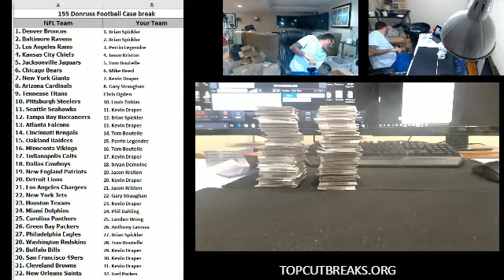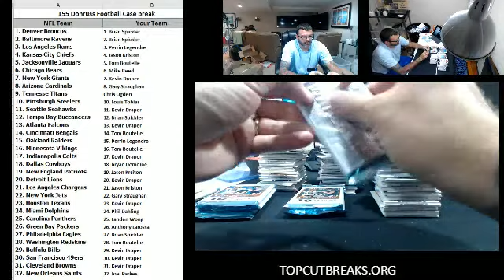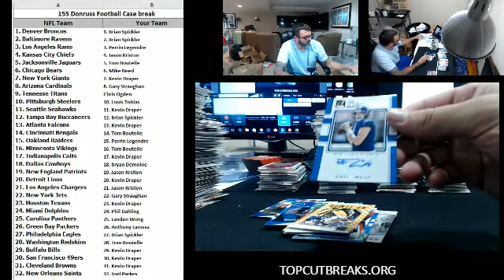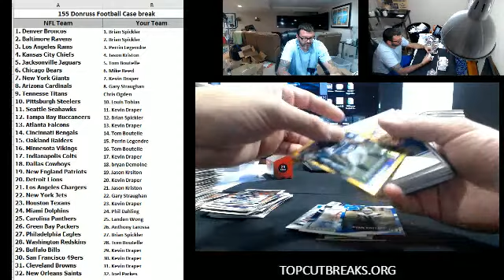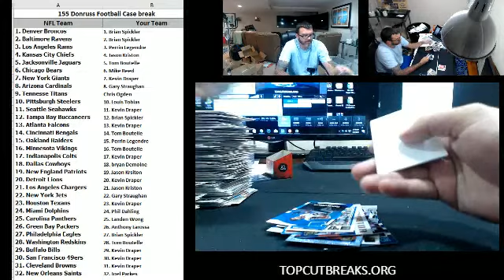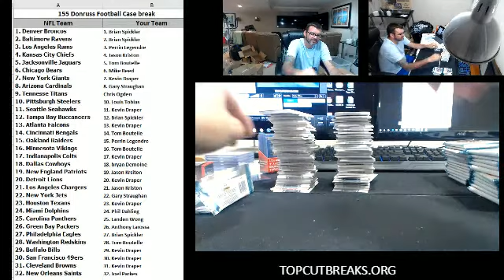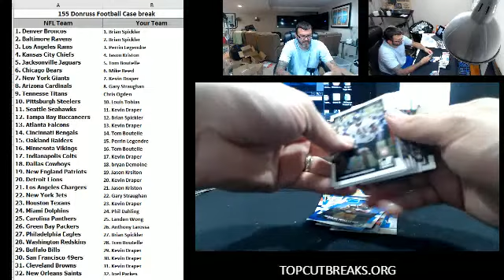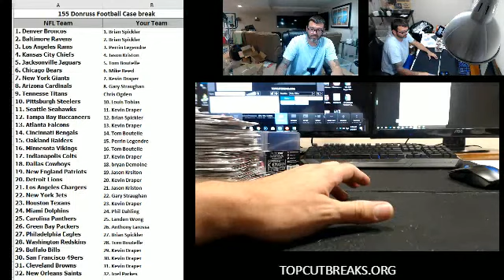2017-08-03 2017 Donrusss Football Case break pt. 2